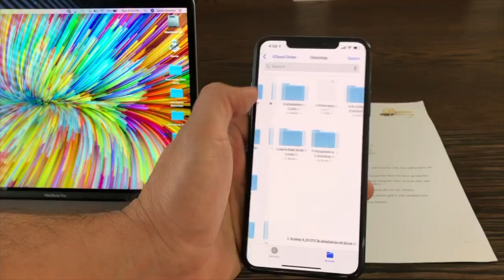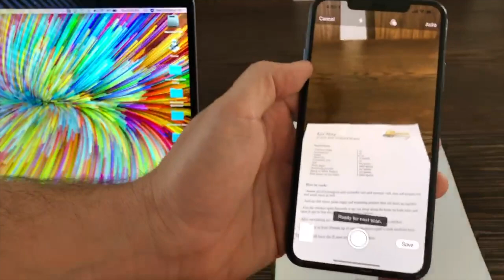¿Cómo escanear un documento al escritorio de su Mac usando un iPhone? | Tutoriales tecnológico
Este es un pequeño tutorial de cómo escanear documentos directamente al escritorio de su Mac utilizando tan sólo su iPhone.